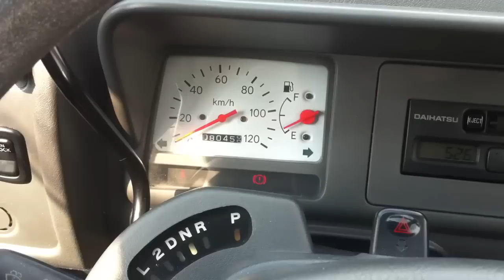1997 Daihatsu Midget2 660 R K100C speedometer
1997 Daihatsu Midget2 660 R K100C speedometer